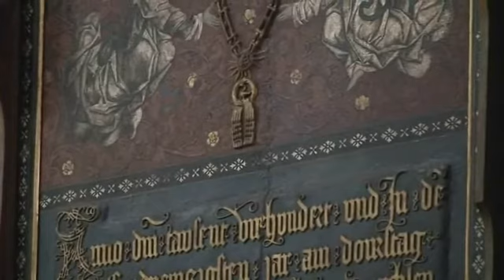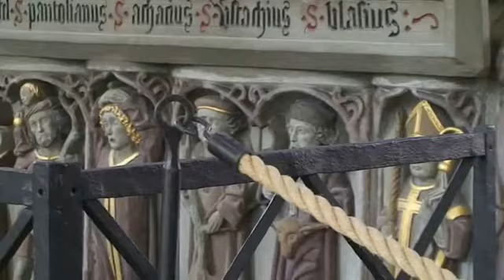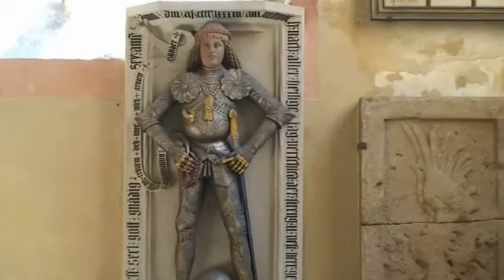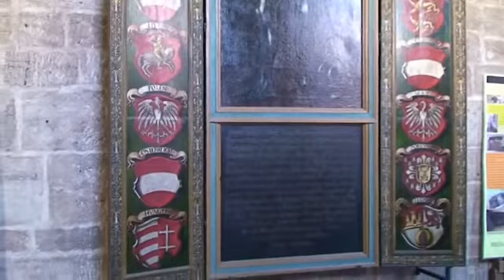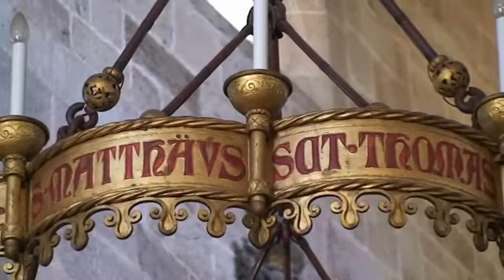Münster Heilsbronn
Münster Heilsbronn in Mittelfranken (Landkreis Ansbach) - Die Grablege der fränkischen Hohenzollern - Das Münster in Heilsbronn (Mittelfranken, Landkreis Ansbach) war vom 13. bis ins 17. Jahrhundert Grablege der Hohenzollern.

Das Zisterzienserkloster Heilsbronn (lat.: Abbatia Fons Salutis) war einst ein bedeutendes geistliches und wirtschaftliches Zentrum in Franken.

Mit der Weihe des Klosters im Jahre 1136 wurde es den Zisterziensern übergeben. Dieser Orden war nach dem Ursprungskloster Citeaux im Burgund benannt worden und wuchs vor allem dank der Persönlichkeit des Abtes Bernhard von Clairveaux im 12. und 13. Jahrhundert zum bedeutensten Mönchsorden. 1132 bis 1139 wurde die Klosterkirche als romanische Basilika errichtet, danach jedoch bald gotisch umgestaltet und erweitert. Das Mittelschiff, das nördliche Seitenschiff, Teile des Querschiffs und der Choranlage sind vom romanischen Bau noch erhalten. Nach dem Zweiten Weltkrieg wurden die Veränderungen, welche vor allem in der Barockzeit stattfanden, rückgängig gemacht. Der ursprüngliche Zustand wurde größtenteils wieder hergestellt. Auf der Steinkanzel der ehemaligen Klosterkirche des Münsters ist ein Reichsadler aus Stein abgebildet, der über den Abbildungen der Evangelisten auf einer (Welt)Kugel steht. Heute wird er durch ein Tuch verdeckt. Interessant in diesem Zusammenhang ist, dass die Umsetzung 1946 stattfand, der Entwurf für diese Kanzel aber bereits aus dem Jahr 1942 stammt.

Der spätgotische Hauptaltar wird dem Künstlerkreis um Michael Wolgemut zugeschrieben. Ein spätgotisches Sakramentshäuschen befindet sich ebenfalls seitlich im Chor.

Die Grablegen mehrerer Kurfürsten von Brandenburg sowie Markgrafen von Ansbach befinden sich im Mittelschiff, welches noch Formen der Romantik zeigt.

Als bedeutendes Zeugnis frühgotischer Klosterarchitektur aus dem ersten Viertel des 13. Jahrhunderts ist das ehemalige Refektorium der Mönche erhalten geblieben, welches ein Kreuzgewölbe sowie romanische und frühgotische Verzierungen aufweist. Heute dient es als Versammlungsraum der evangelischen Kirchengemeinde.